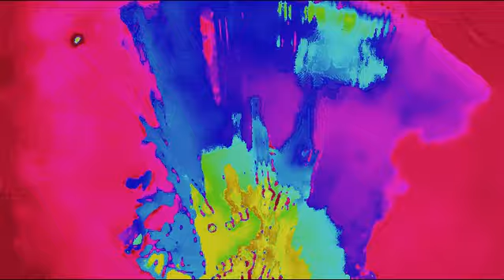Where she walks - Everet Almond